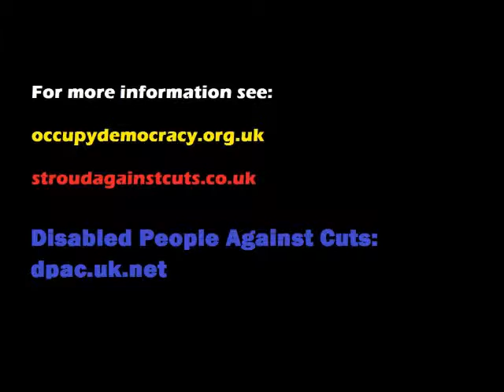"We are you, you are us, and we fight together" - Paula Peters, Disabled People Against Cuts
Paula Peters is a member of the Steering Committee of Disabled People Against Cuts (DPAC).
On Monday 20th October 2014 she attended the Occupy Democracy camp in Parliament Square, taking part in a march from that location.
She was still at Occupy Democracy when two members of Stroud Against the Cuts gave their workshop on "What is happening to the NHS - and what can be do about it?", and there was time for a short interview.